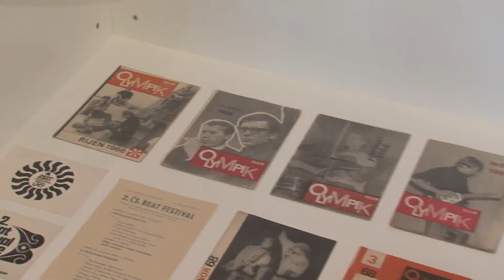VSETÍN: Healine 08/02